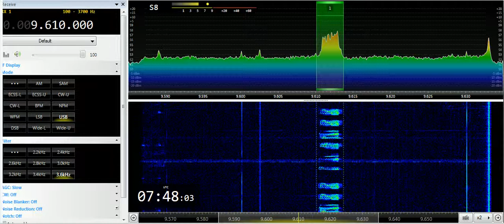24 06 2019 E11 Oblique Numbers station in English 0745 on 9610 unknown tx site in USB